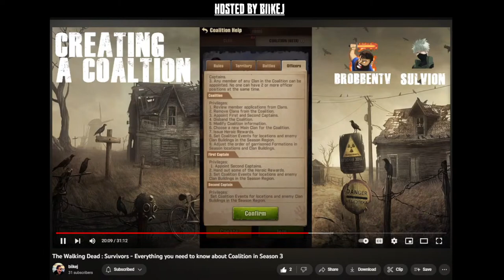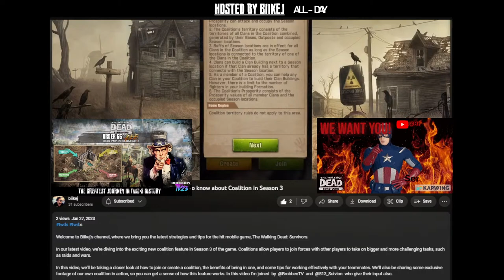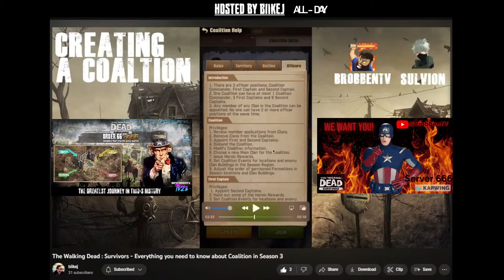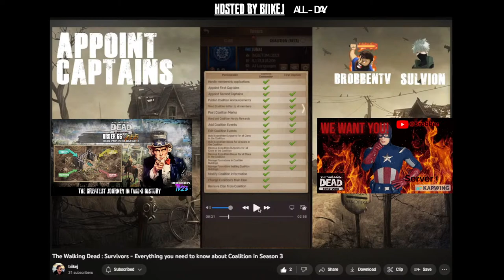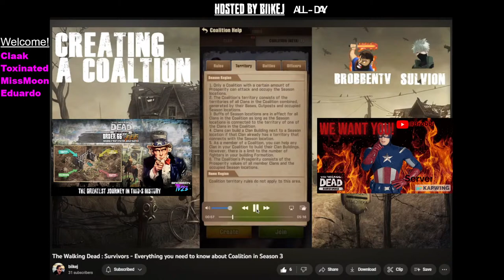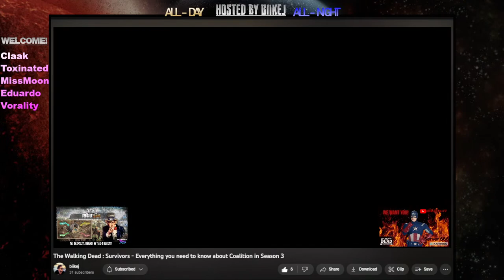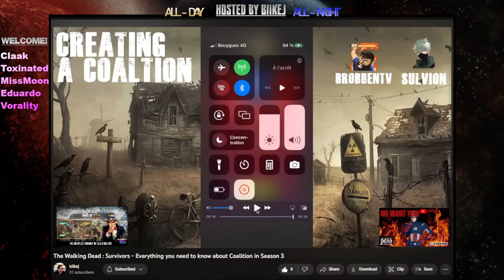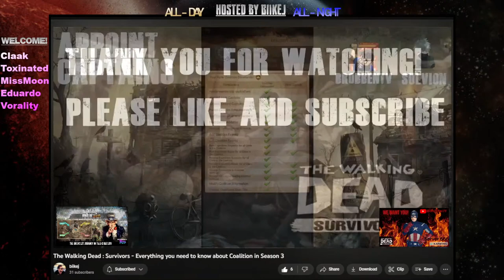TWD:S The Ultimate Coalition Guide Hosted By Biikej w/ Sulvion + Brobben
Welcome to Biikej's channel, where we bring you the latest strategies and tips for the hit mobile game, The Walking Dead: Survivors.

In our latest video, we're diving into the exciting new coalition feature in Season 3 of the game. Coalitions allow players to join forces with other players to take on bigger and more challenging tasks, such as raids and wars.

In this video, we'll be taking a closer look at how to join or create a coalition, the benefits of being in one, and some tips for working effectively with your teammates. We'll also be sharing some exclusive footage of our own coalition in action, so you can get a sense of how this feature works. In this video I'm joined  by  @BrobbenTV  and  @513_Sulvion  who give their input also.

So, whether you're a seasoned veteran or a new player, this video will help you master the art of coalition building and take your game to the next level.

And if you have any questions or comments, please leave them in the comments section below. We'll be sure to respond as soon as we can.

The Walking Dead Survivors Mobile Game Official Discord.

BrobbenTV official discord for the ultimate immersive community especially catered for content creators, designers and all gamers from all walks of life.